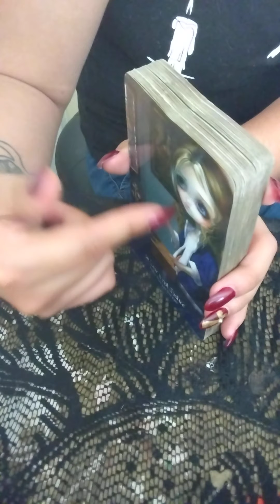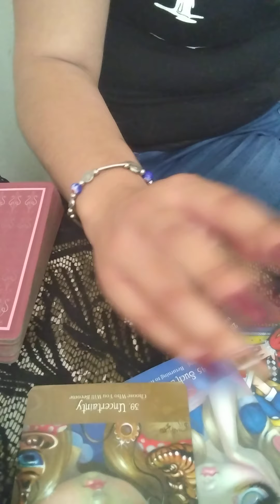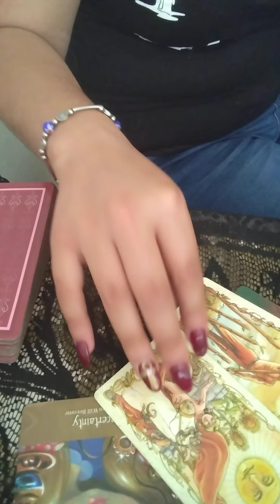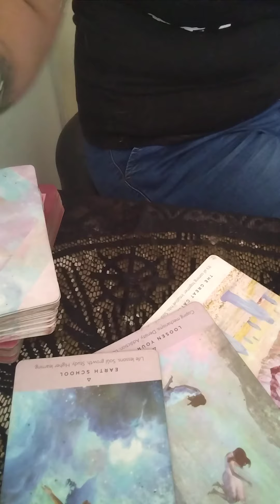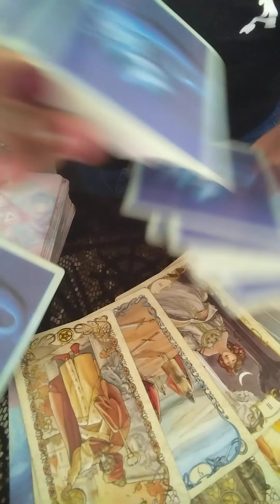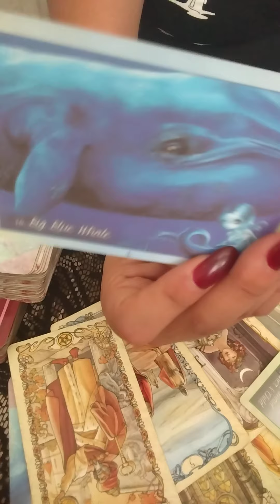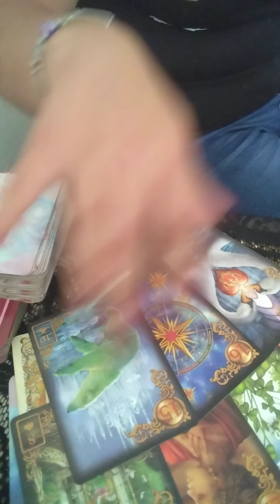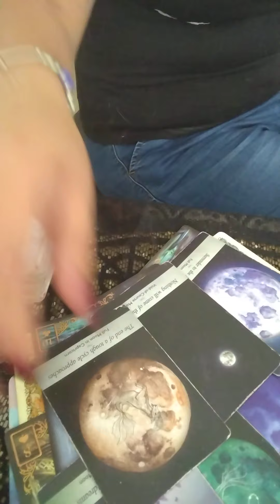Taurus Next72Hours ~Friends in Higher Places~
Taurus

Welcome Back to StarroftheUniverse Tarot! Happy 2021 I'm Happy to Announce My Brand New Channel Starr FightsFortheUniverse! The Twin Flame Readings will be moved to That channel in February. This New channel will be Focused More on the Divine Feminine's Spiritual Journey, Promoting Self Love, Healing from Karmic Situations, healing childhood Trauma, and Raising your vibrations based on my Experiences. I've Already Posted Jan. 2021 Readings for ALL Elements: Fire, Water, Air, and Earth Signs. I also released a Divine Feminine Video coming out of 2020 going into 2021 focused on Closure. I even Featured a Self written Poem in relation to the Messages that we're being guided by the most High. I also wanted to remind you that you are Free to follow me on IG @starroftheuniversetarot for Personal Readings bookings and Motivational Monday Channeled Messages and Sunday Funday WeekAhead Readings by Element: Earth Air Fire and Water 10:30am PST.

Starr FightsFortheUniverse